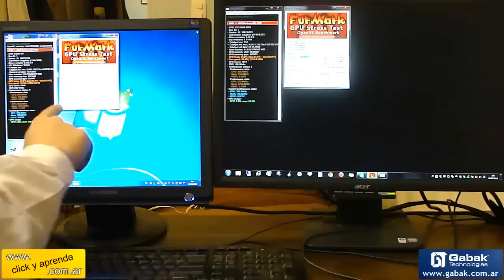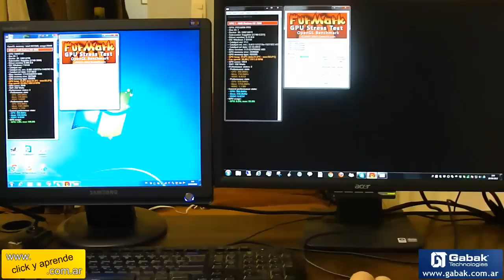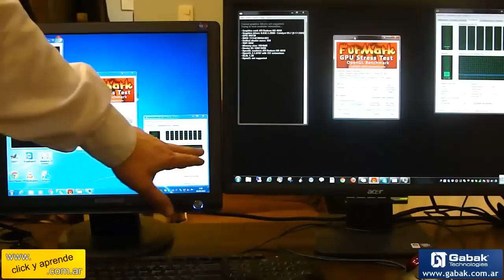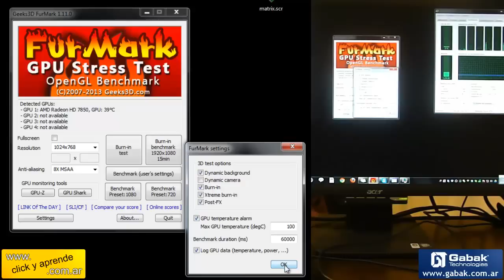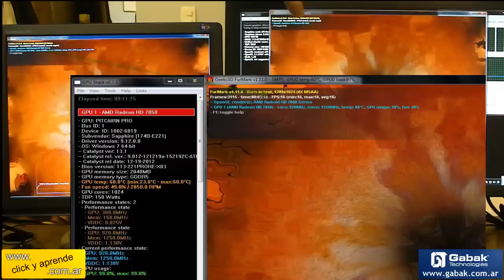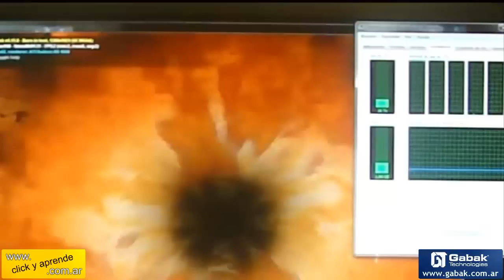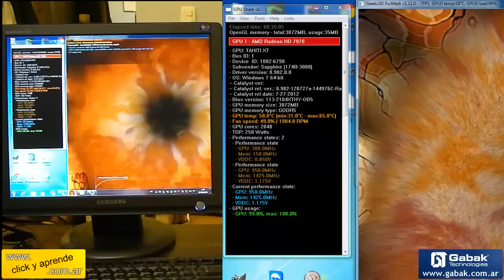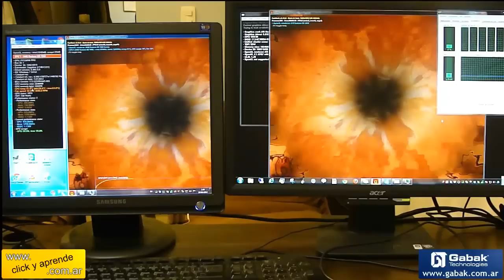Exigi la placa de video al maximo FPS y comparando algunas placas de videos